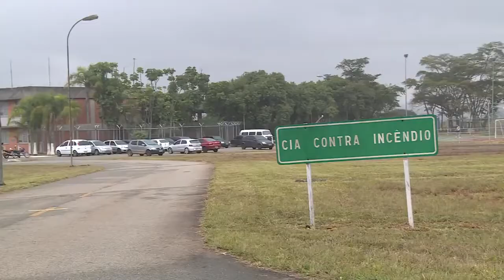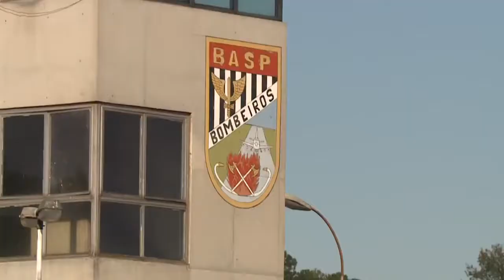Especialistas da FAB: Bombeiro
O programa mostra quais as atividades realizadas pelo especialista Bombeiro e como ocorre a evolução na carreira. Você acompanha, como é o trabalho desses profissionais no Aeroporto Internacional de Guarulhos (SP). Confira também, a estreia da Sargento Mariany Alves como a nova apresentadora do Especialistas da FAB.